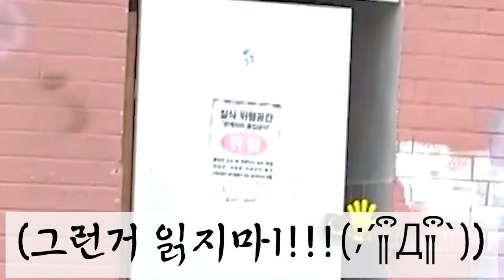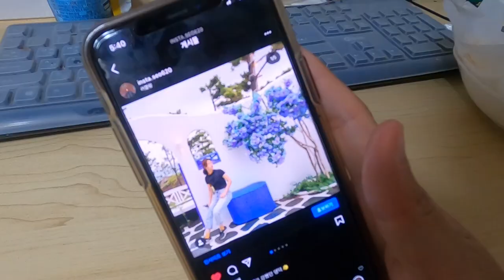[영덕여행VLOG] 영덕 맛집 뿌시러 갔다 3대 흉가 체험하기👻/ 장사해수욕장/ 나비산 기사식당/ 러블랑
* 3대 흉가로 인도해주신 '버드모이' 채널가기

▼내용 ▼
영덕,영덕여행,3대흉가
만들면서 소리 100번지름

▼베어유X연서티비 콜라보 기념 5만원 & 3만원 할인받기▼